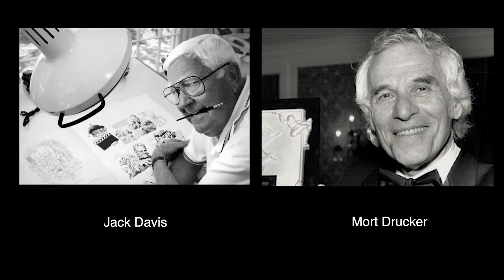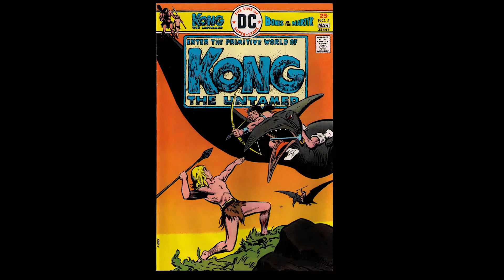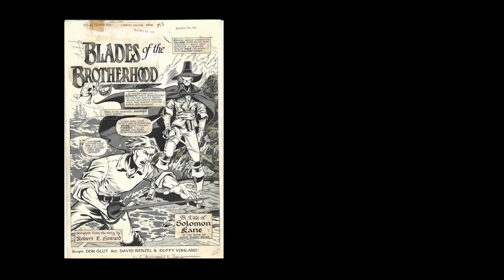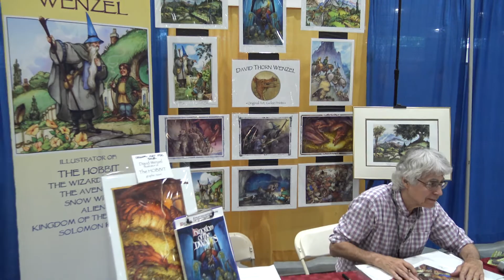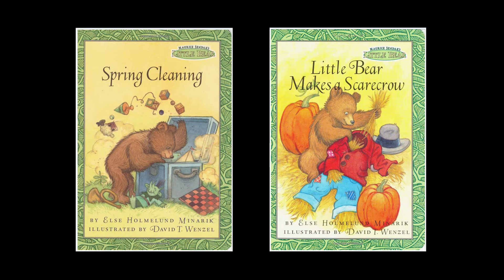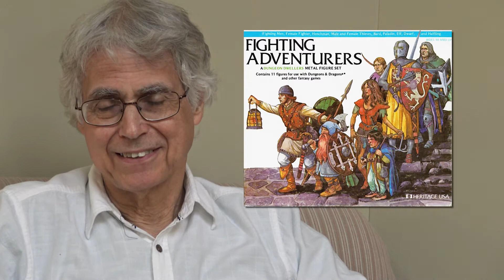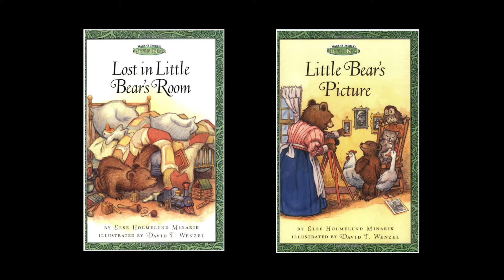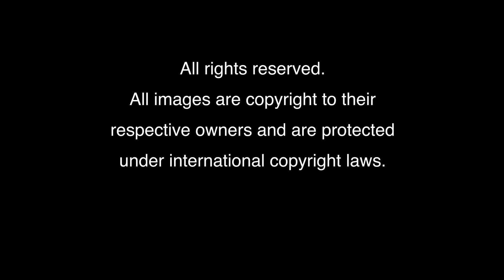DAVID WENZEL: A Fantastic Career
David T. Wenzel discusses his career as an illustrator and cartoonist. Wenzel was a student at Hartford Art School in Connecticut, and drew comics for Marvel and DC Comics in the 1970s. He worked in advertising, drew editorial cartoons, graphic novels, and illustrated childrens books. He drew the three-part graphic novel of The Hobbit for Eclipse books. Filmed with a 4K camera in Connecticut,  August 2018.